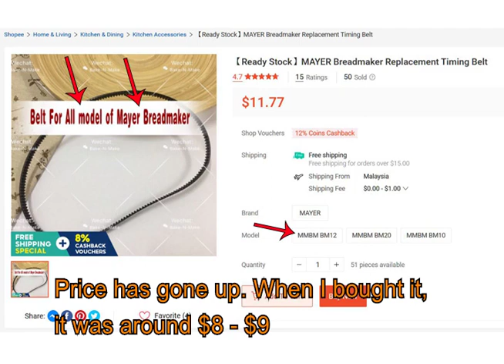How To Replace The Mayer Bread Maker MMBM12 Timing Belt On Your Own When It Broke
Showing the steps in dismantling the mayer bm and do a replacement of the broken timing belt. This is my second attempt in doing it and was successful after learning a painful lesson from the first. The first attempt was doing it for my own bm.I was over confident and rash in the process which ended in me damaging the bm due to a mistake in when attching the earth wire to the bm. I didn't take snapshot as reference backup before dismantling the bm.So when putting it back again, there were some guessing on how things are supposed to assemble there. My mistake and it cost me my bm which resulting in me stopping to do videos on breadmaking using the bm. Anyway, this second attempt was done to my sister's bm which has also broke down due to the broken timing belt. I used the timing belt which I had ordered from shopee to do the replacement. Whole process is successful and I will be doing a video to show the bm at work again kneading and baking. Piece useful advice is if you are attempting to do the timing belt replacement on your own, just go slow and be cautious. Take snapshot as reference backup when you are about to do a dismantling which you think later you might have problem recalling how to put it back again. Take as many as you want. Happy replacement ! :D